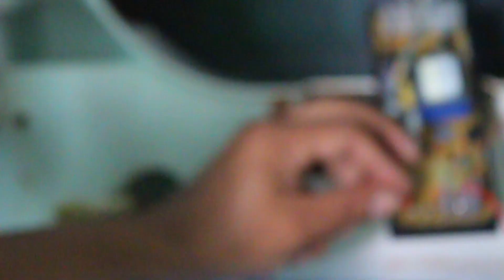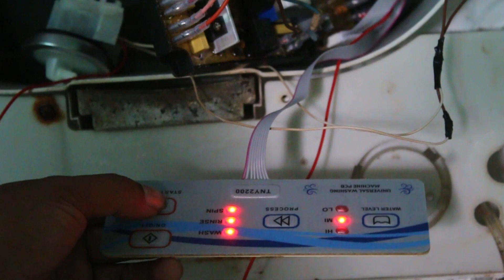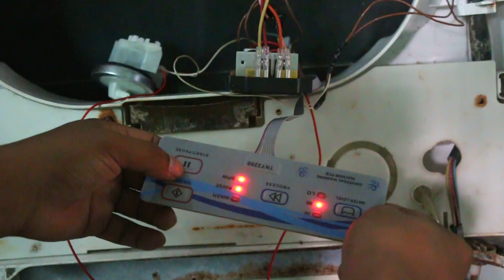tips cepat memasang modul universal mesin cuci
Dalam video kali ini saya akan berbagi tutorial tentang bagaimana cara cepat memasang modul mesin cuci universal, pada mesin cuci sharp, silahkan siamak selengkapnya ..